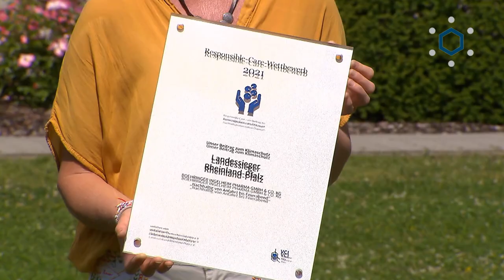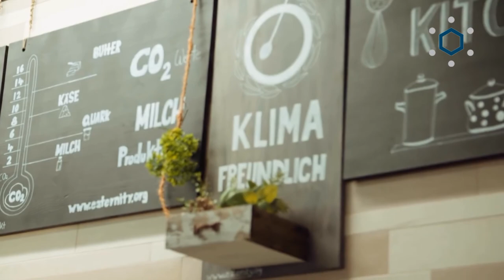Boehringer Ingelheim - Responsible Care 2021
Der Responsible-Care-Preis ging in diesem Jahr an die drei Unternehmen BASF, Boehringer Ingelheim und Sotin. Mit den vorgestellten Projekten engagieren sich die Unternehmen weit über gesetzliche Vorgaben hinaus für hohe CO2-Einsparungen.

Die chemisch-pharmazeutische Branche zeigt seit Jahren mit der Initiative „Responsible Care“, wie sie Verantwortung für den Schutz von Gesundheit, Umwelt und Menschen übernimmt. Jährlich werden die besten Projekte auf Landes- und Bundesebene ausgezeichnet. Der diesjährige RC-Wettbewerb steht unter dem Motto „Unser Beitrag zum Klimaschutz“. Landessieger in Rheinland-Pfalz wurden drei zukunftsweisende Projekte:

Boehringer Ingelheim – Klimaschutz mit den Mitarbeitenden

Boehringer Ingelheim wurde ausgezeichnet, weil es den Klimaschutz zum Teil des Arbeitsalltags macht. Dazu zählen verschiedene Einzelprojekte:
- Renaturierung der Selz für mehr Artenvielfalt,
- Bike-to-Share-Station für Mitarbeitende auf dem Betriebsgelände,
- Biokraftwerk und Solarenergie in Kombination mit intelligenter Energienutzung in den Gebäuden und
- die Umstellung der Kantine auf klimafreundliche Speisen aus der Region.